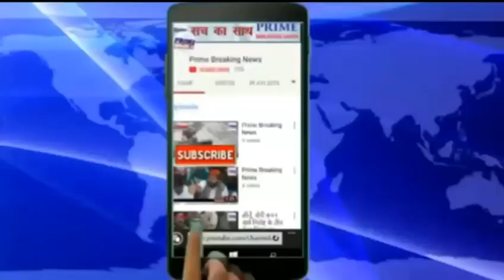Prime breaking News